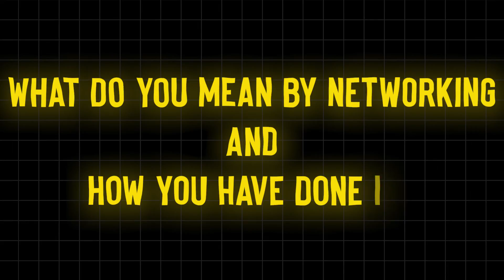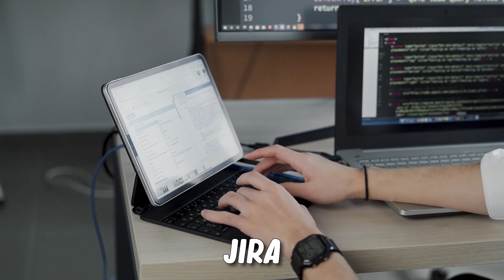Recession in QA Jobs | Next 6 Month Plan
In this video, we have discussed next 6 month plan as a qa engineer during recession period.

🚀 BONUS VIDEO 🚀